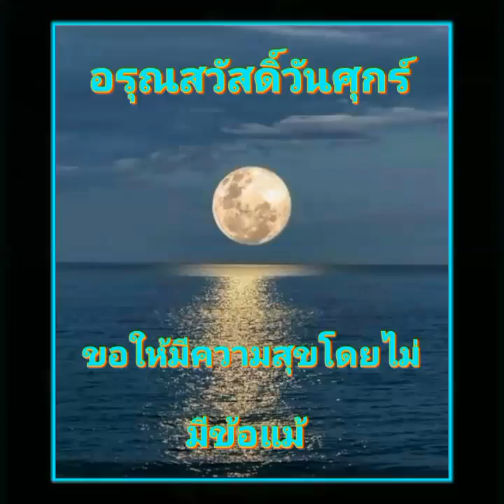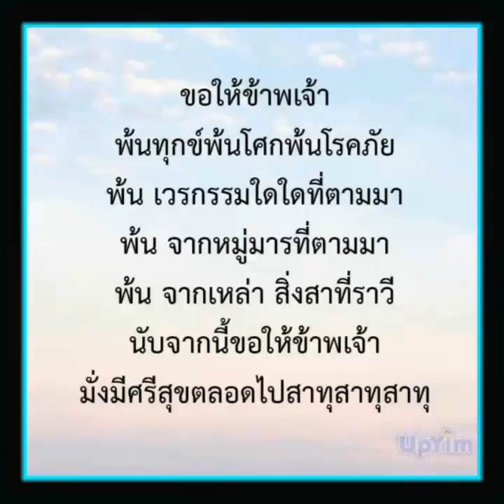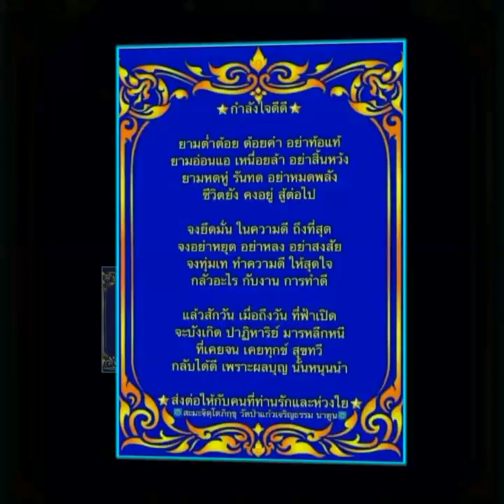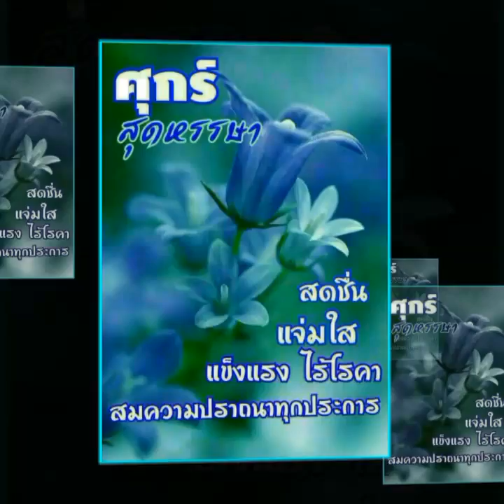สวัสดีวันศุกร์ " รักเดียวใจเดียว "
สวัสดีวันศุกร์